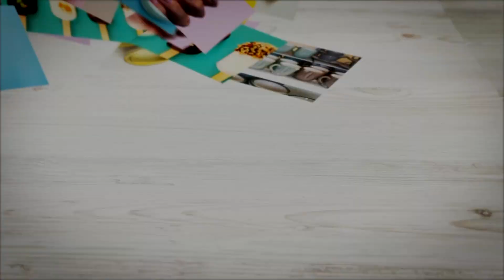CBS Morning Deals - Klockit Golf - July 18th, 2023